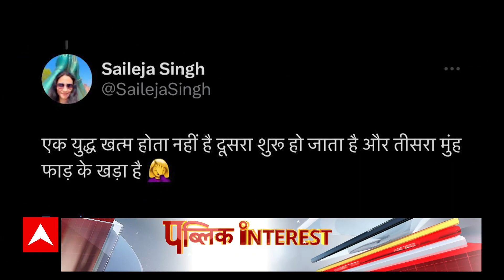Israel Palestine Conflict: कैसे काम करेगा भारत का ऑपरेशन 'अजय'? | Breaking News | Public Interest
Gaza Strip Attack: Israel has been attacked by Hamas extremists in the early hours of Saturday (7 October 2023). Coming out of the war situation in Israel, actress Nushrat Bharucha has reached Mumbai via Dubai with the help of the Indian Embassy. He did not speak to the media, only saying, "I am very upset right now, let me get home." Britain's Home Minister Suella Braverman has said that she hopes the police will show support for Hamas in view of the incidents in Israel. Will stop those who reveal it.

पिछली बार जब इजरायल ने 6 दिन तक युद्ध लड़ा था...तो उसने कई मुल्कों को धूल चटा दी थी...1967 की जंग में ..इजरायल ने जॉर्डन से वेस्ट बैंक और ईस्ट येरुशलम को छीना था...इजिप्ट से गाजा पट्टी और सिनाई पेनिनसुला हथिया लिया था...और जो गोलन हाइट्स का इलाका था..सीरिया के उस एरिया में भी इजरायल ने अपना झंडा फहराया...हमास के हमले को छह दिन हो गए..लेकिन इस बार सिचुएशन अलग है...इजरायल की फौज का फोकस हमास है...और हमास का इजरायल